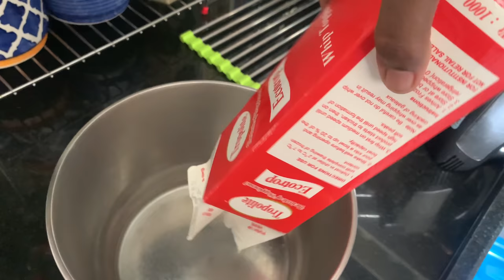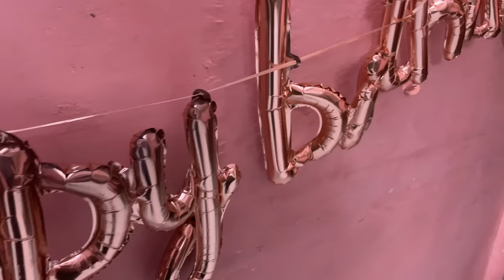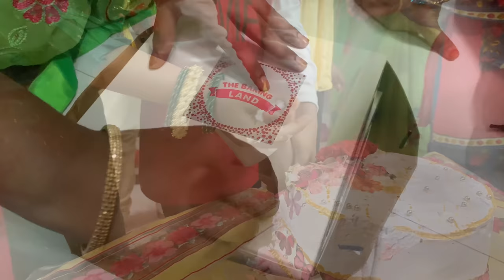Family get together Vlog/ birthday surprise/ Butterfly Cake/ Chocolate Bouquet 💐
Fridge tour

Cake recipes

Mandi rice recipe